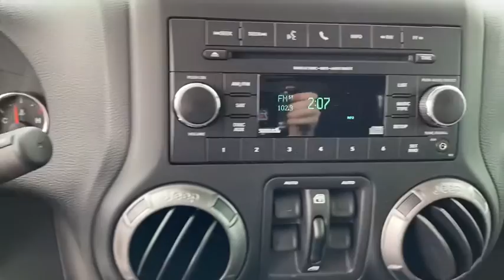2018 Jeep Wrangler_Unlimited_JK Corpus Christi, Beeville, Port Aransas, Alice, Kingsville, TX JL8053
New 2018 Jeep Wrangler_Unlimited_JK available in Corpus Christi, Texas at Lithia Chrysler Jeep Dodge Ram of Corpus Christi. Servicing the Beeville, Port Aransas, Alice, Kingsville, TX area.
2018 Jeep Wrangler_Unlimited_JK Sport S 4x4 - Stock#: JL805370A - VIN#: 1C4BJWDG2JL805370

Billet Silver Metallic Clear Coat exterior Sport S trim. Aluminum Wheels Hitch 4x4 Brake Actuated Limited Slip Differential iPod/MP3 Input MAX TOW PACKAGE TRANSMISSION: 5-SPEED AUTOMATIC (W5A5... CONNECTIVITY GROUP CLICK NOW! KEY FEATURES INCLUDE: 4x4 iPod/MP3 Input Aluminum Wheels Brake Actuated Limited Slip Differential. MP3 Player Steering Wheel Controls Child Safety Locks Rollover Protection System Electronic Stability Control. OPTION PACKAGES: QUICK ORDER PACKAGE 24S SPORT S Engine: 3.6L V6 24V VVT Transmission: 5-Speed Automatic (W5A580) Chrome/Leather Wrapped Shift Knob Leather Wrapped Steering Wheel Auto Dim Mirror w/Reading Lamp Front 1-Touch Down Power Windows Power Heated Mirrors Security Alarm Power Locks Remote Keyless Entry Deep Tint Sunscreen Windows TRANSMISSION: 5-SPEED AUTOMATIC (W5A580) Tip Start Hill Descent Control BLACK 3-PIECE HARD TOP Freedom Panel Storage Bag Rear Window Defroster Rear Window Wiper/Washer ALPINE 9-SPEAKER W/ALL WEATHER SUBWOOFER MAX TOW PACKAGE Class II Receiver Hitch 3.73 Rear Axle Ratio Trailer Tow w/4-Pin Connector Wiring CONNECTIVITY GROUP Vehicle Information Center Uconnect Voice Command w/Bluetooth Tire Pressure Monitoring Display ANTI-SPIN DIFFERENTIAL REAR AXLE SIRIUS SATELLITE RADIO 1-Yr SiriusXM Radio Service For More Info Call ENGINE: 3.6L V6 24V VVT (STD). VEHICLE REVIEWS: Edmunds.com explains Its more capable than any other SUV WHO WE ARE: At Lithia Chrysler Jeep Dodge of Corpus Christi we dont just sell cars trucks and SUVs we provide a complete vehicle buying experience. Come visit us today at 4313 South Staples Street and let show you how easy the car buying experience can be at Lithia Chrysler Jeep Dodge of Corpus Christi in Corpus Christi Plus TT&L and fees. $125 doc fee. Price contains all applicable dealer incentives and non-limited factory rebates. You may qualify for additional rebates; see dealer for details.